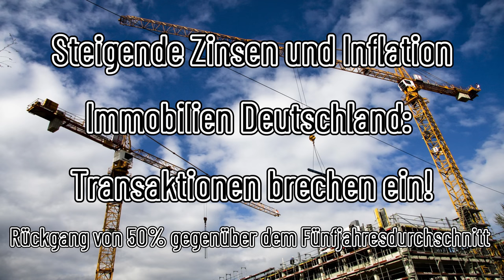Steigende Zinsen und Inflation -- Immobilien Deutschland: Transaktionen brechen ein!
Die Party bei Immobilien in Deutschland ist vorbei – das zeigen neue Daten zu den Transaktionen aus dem vierten Quartal 2022 eindeutig. Ursache sind die stark gestiegenen Zinsen, die nun nicht nur Druck auf die Preise für Immobilien ausüben, sondern vor allem die Kosten für potentielle Käufer stark ansteigen lassen. Kein Zufall, dass bei privaten Häuslebauern die Nachfrage nach Baufinanzierungen stark abgekühlt ist und nun auf das Niveau aus dem Jahr 2011 zurück gefallen sind, auch der gewerbliche Sektor verzeichnet heftige Einbußen, wie Bloomberg nun berichtet.

Immobilien: Zahl der Transaktionen halbiert sich
Der deutsche Markt für Immobilien hat im vierten Quartal einen tiefen Einbruch erlitten, da die Investoren aufgrund der steigenden Finanzierungskosten vor Geschäften zurückschreckten.

Die Gesamtinvestitionen in den gewerblichen Immobiliensektor des Landes erreichten in den letzten drei Monaten des Jahres 2022 nur noch 9,9 Mrd. Euro (10,6 Milliarden US-Dollar), was einem Rückgang von 50% gegenüber dem Fünfjahresdurchschnitt in diesem Zeitraum entspricht, wie aus einem am Montag veröffentlichten Bericht der Immobilienabteilung von BNP Paribas hervorgeht. Diese Entwicklung sei größtenteils auf die steigenden Zinssätze, die schwächelnde Wirtschaft und die Rekordinflation zurückzuführen, so der Bericht.